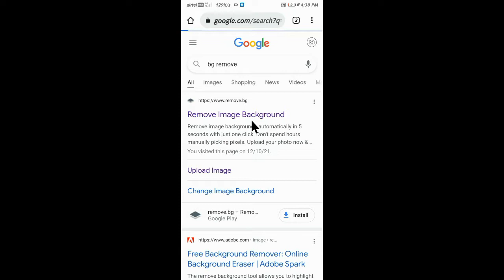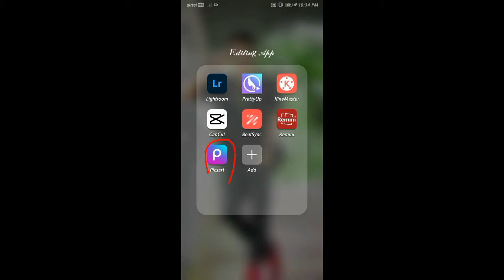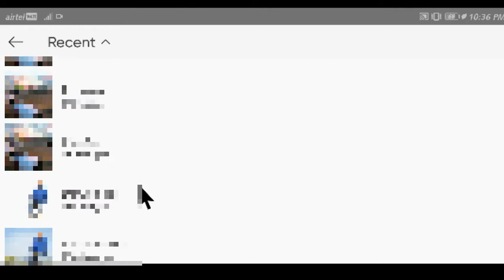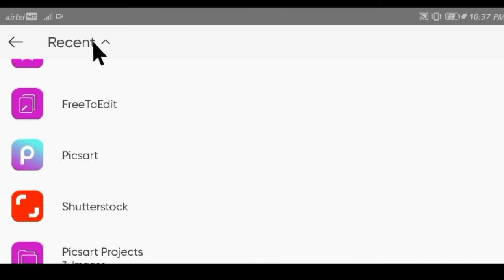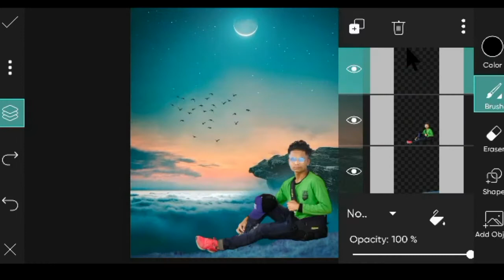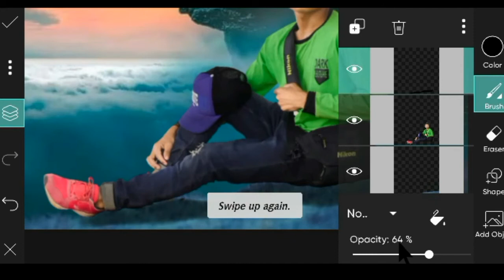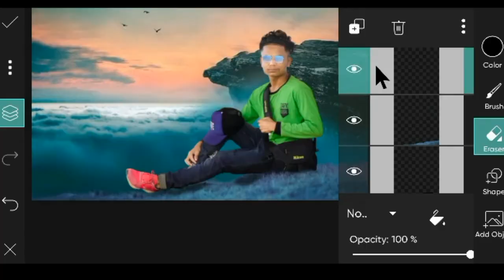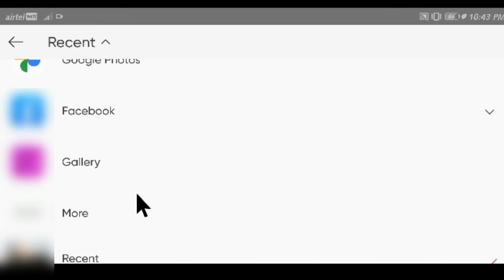Picsart Editing Change Photo Background Colour || How To Change Background Colour In Picsart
Picsart Editing Change Photo Background Colour || How To Change Background Colour In Picsart - Hirok j.d

Picsart में बैकग्राउंड कलर कैसे बदलें